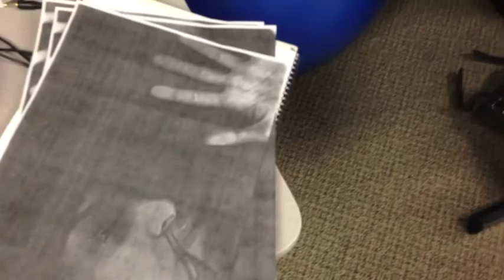New Media 104 Saint Olaf College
Digital Painting Content Development